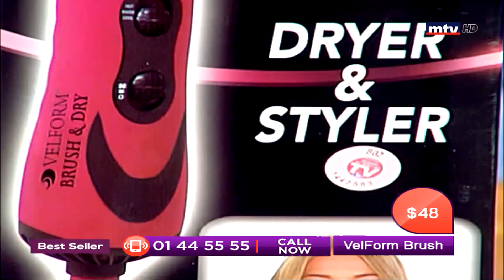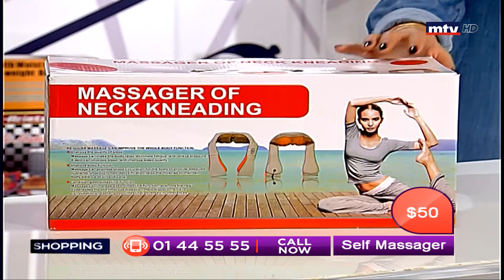Best Seller - 03/02/2019 - Part 3